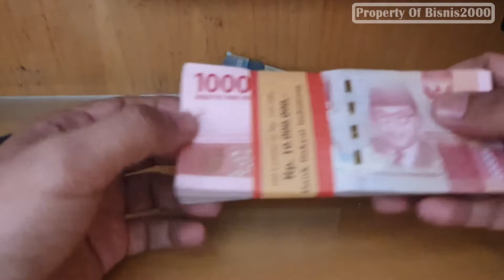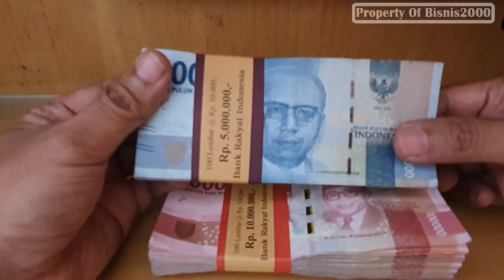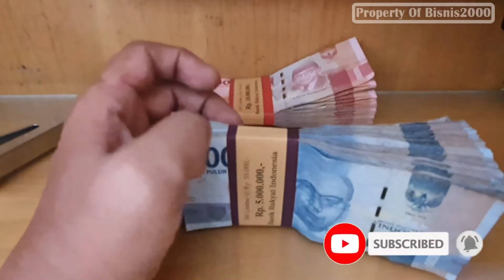Belajar Cara Hitung Uang Cepat Seperti Teller Kasir Bank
Menghitung uang dalam jumlah banyak apalagi saat mesin hitung uang tidak ada akan sangat merepotkan, dengan belajar cara hitung uang cepat seperti Teller atau kasir bank maka akan sangat membantu kita menyelesaikan pekerjaan menghitung uang.
Video Belajar Cara Hitung Uang Cepat Seperti Teller Kasir Bank dibuat agar dapat memberikan inspirasi menghitung uang dengan metode 3 jari, dengan berlatih tekun maka makin lama akan semakin cepat proses menghitung uangnya. Selamat mencoba...

- Menghitung uang seperti teller bank
- menghitung uang tanpa mesin
- menghitung uang tiga jari
- menghitung uang empat jari